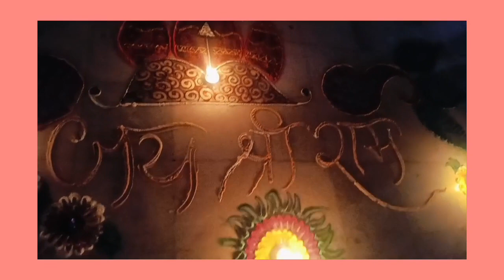राम नवमी 2024🚩 ramnavami #2024# Ram Navami at Kanpur Iskcon Temple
Vrindavan Premi Nitai
Hare Krishna